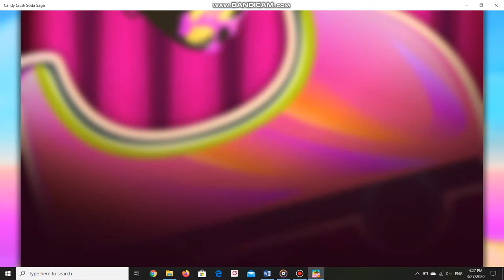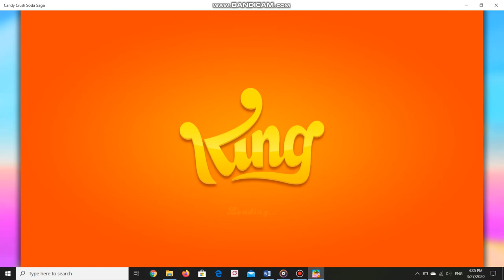CANDY CRUSH SODA SAGA | Level 4604 - 4608 | ARSDORINT TEAM